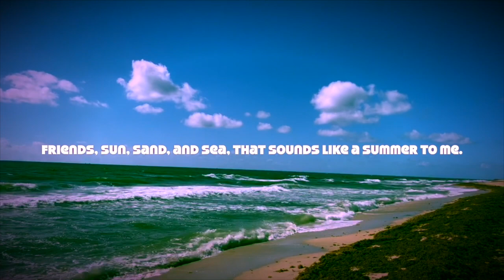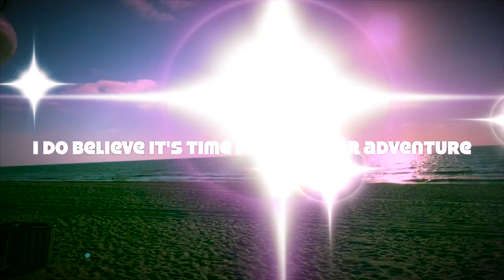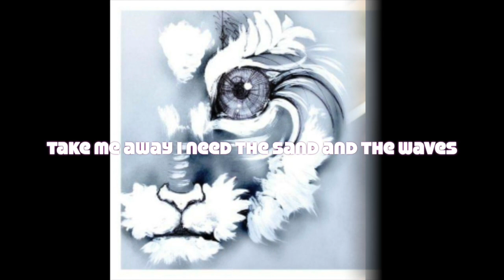El Verano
Summertime